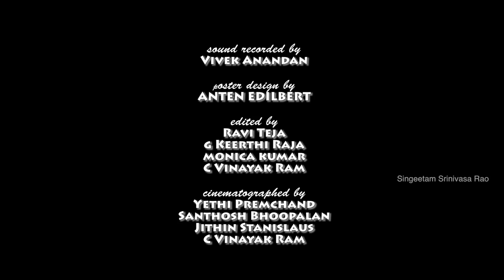My Ageless Journey - Episode 38 - Singeetam Srinivasa Rao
I have lived my life through Cinema. In ‘Pushpak’ I spoke to you in silence, in ‘Aditya 369’ I took you through time, in ‘Ghatothkach’ I showed you animated mythology, every time I made a movie you gave me success as serendipity. A prelude to my world of cinema is here and my ageless journey episode 38.